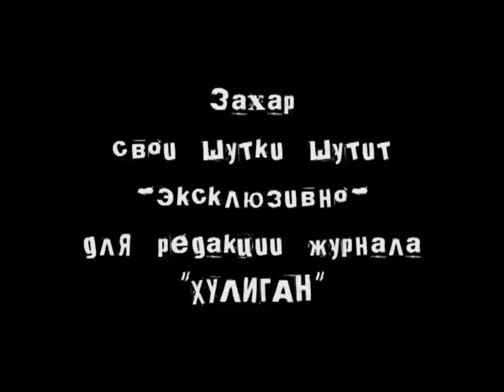[02] Хулифильм - История создания журнала Хулиган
О главном. Черных Александр, главный редактор журнала "Хулиган" (ex), редактор спецвыпусков журнала Хакер. История создания журнала. Соседи про Хулиган. Сергей Sintez Покровский, основатель журнала Хакер. Хулиган любит свою страну. Захар "Шварц" Гараян, выпускающий редактор журнала Хулиган